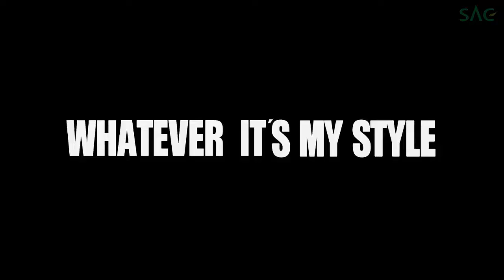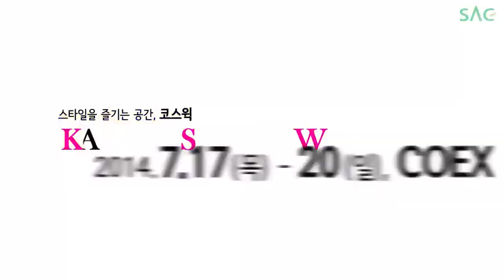[싹튜브] 패션예술학부, 제9회 코리아스타일위크와 콜라보레이션 진행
스타일을 즐기는 공간 '코리아스타일위크'가 7월17일 ~ 7월20일까지 삼성동 코엑스 D홀에서 열립니다.

이번 행사에는 이효리, 동방신기, 씨스타 스타일리스트 정보윤교수님께서 K-POP Styling 패션화보 작품과 디자이너 로건, 요니P, 이석태교수님들의 작품들을 선별하여 런웨이를 선보일 예정입니다~~!!

서울종합예술실용학교 패션예술학부 런웨이는 7월19일 12시에 열릴 예정이오니~ 패션에 관심있는 분들께서는 꼭~~ 참석하세요~!!